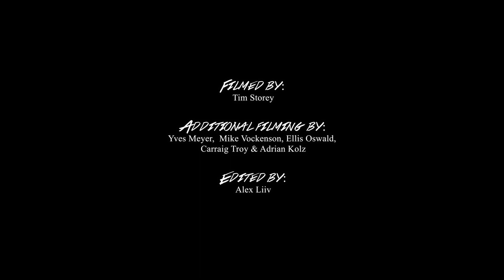Marius Dietsche TMPRD BMX 2020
Marius Dietsche TMPRD x Nuts and Bolts BMX 2020

Filmed by:
Tim Storey

Additional filming by:
Yves Meyer,  Mike Vockenson, Ellis Oswald, Carraig Troy & Adrian Kölz

Edited by:Alex Liiv